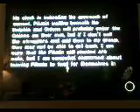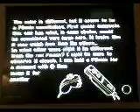pikmin bloopers part 11 (yellowatized)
we get yellow pikmin (1 at least)